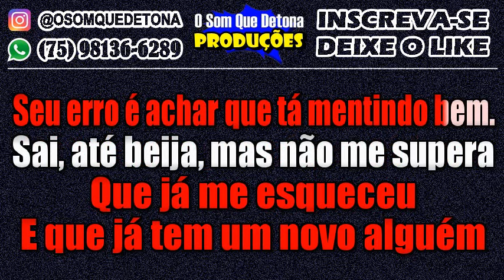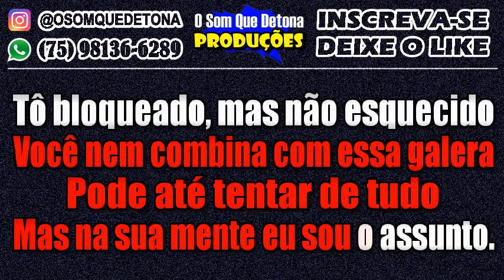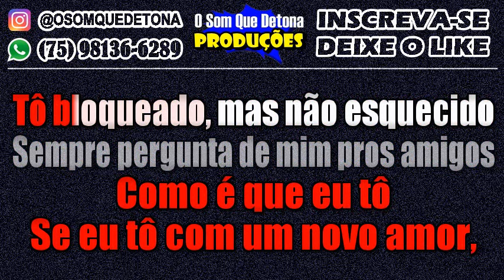KARAOKÊ DE SERESTA - EU SOU O ASSUNTO (NADSON O FERINHA E HEITOR COSTA)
PRODUÇÃO: O SOM QUE DETONA
TECLADO: YAMAHA PSR E443 - KIT SAMPLES KONTAKT NADSON O FERINHA